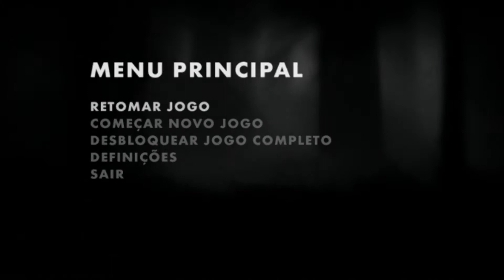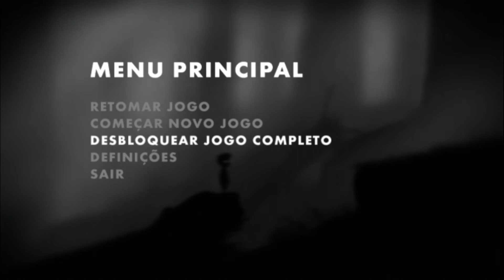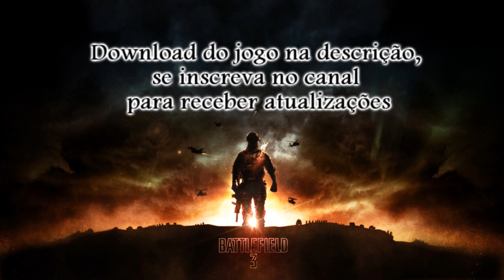Gameplay Limbo - PC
Gameplay do game Limbo para PC feito por mim Hemp

Links Úteis:

(Crack Incluso)